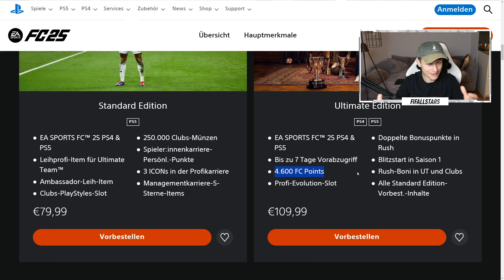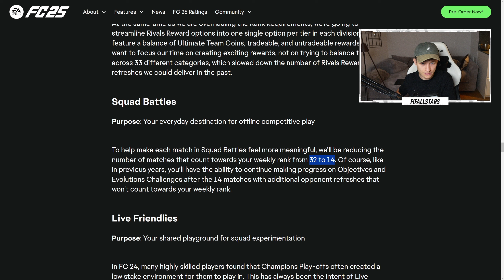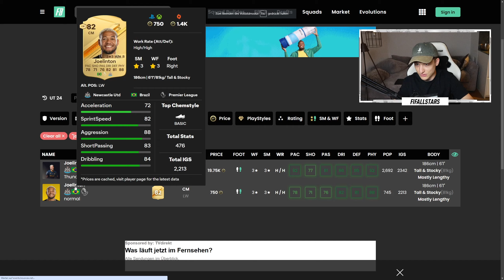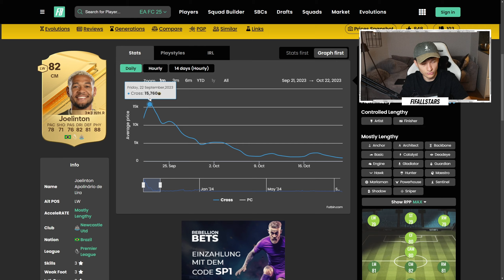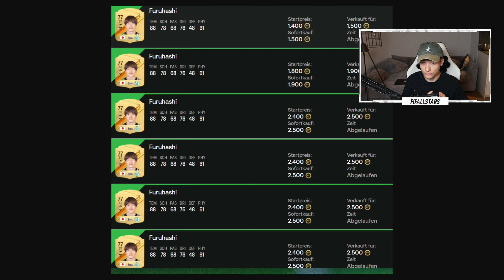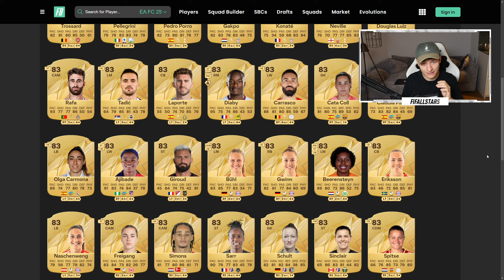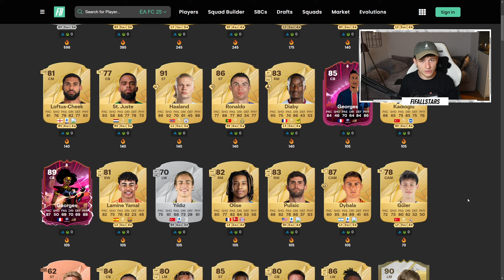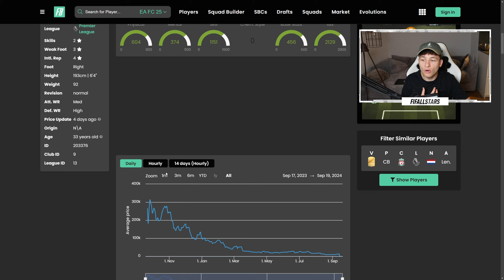DER PERFEKTE START in FC 25 ULTIMATE TEAM! 🤑 (TIPPS & TRICKS)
✘Der Trading Discord stellt ein eigenes Produkt dar. (Werbung)